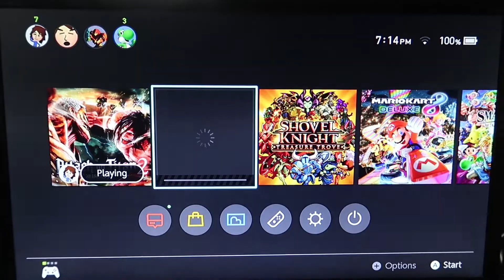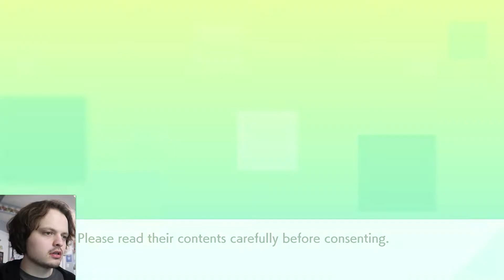I Don't Know How I Feel About Pokémon HOME Yet (Day 2,788 - 02/11/20)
Pokémon HOME has arrived, so let's take a quick look at it. Why "HOME" is capitalized, I will never understand.

• Day 2,788 - Tuesday, February 11th, 2020